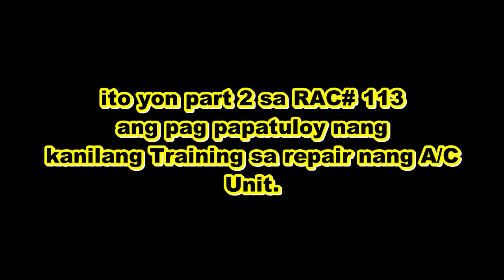RAC#114 video Part #2 kadogtong nang Video Number #113, kaya nang lalaki kaya din nang babae.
sa video na ito pinapakita lang na kung kaya nang lalaki mag aral nag A/C unit course, kaya din nang mga babae mga aral nang A/C course lalo na kung may naisi itong makamit sa buhay at malaman pa.